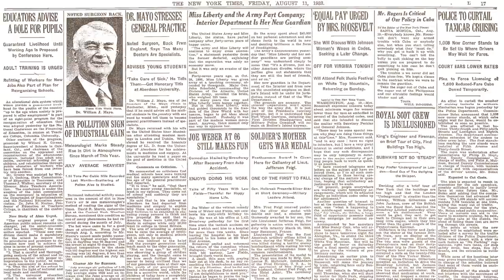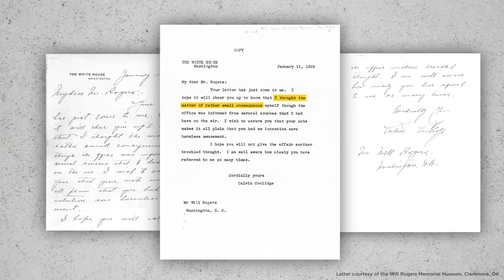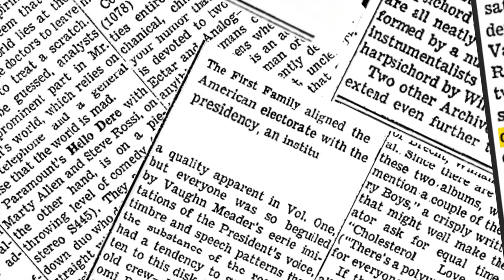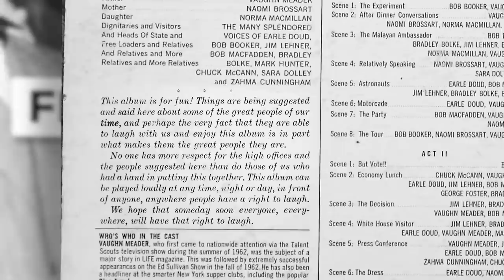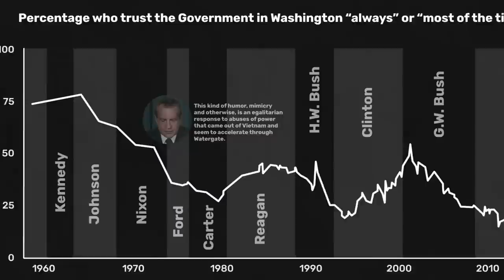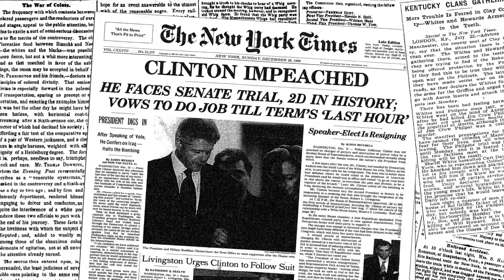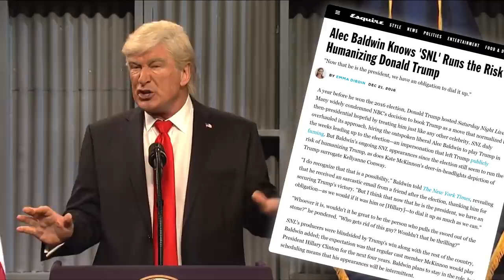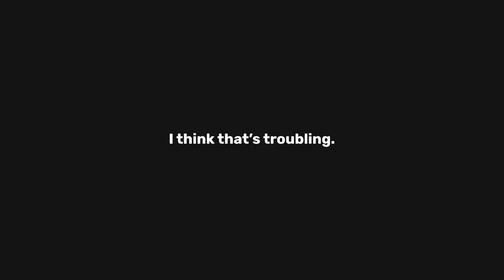What Presidential Impersonators Teach Us About Trump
The history of presidential impersonators in the United States is a record of a transforming institution. A close look at the implications of impersonating the president offers a look into the paradox which underlies American democracy.

Video by Alejandro Cardona

Tunnel - Hickle
Sonder - Hickle
Raam - Hickle

The song at 5:30 is the Smothers Brothers singing "We're Still Here."

Curio Essays is an independent video essaying project. All music used with permission. All media used for the purposes of commentary only.